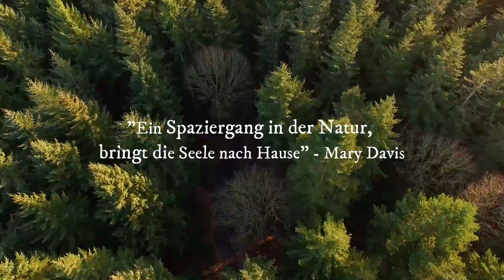Psychologie: Die Kraft der Natur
“Ein Spaziergang in der Natur bringt die Seele nach Hause”- Mary Davis.
Wir leben in einer Welt, die sich immer weiter von der Natur entfernt. Doch dabei ist allgemein bekannt, dass die Natur äußerst positive Auswirkungen auf unseren Körper und Geist hat. Doch was hat die Wissenschaft dazu genau herausgefunden? Exakt das schauen wir heute mal genauer an.

Richard Louv's Buch: Last Child in the Woods: Saving Our Children from Nature-Deficit Disorder